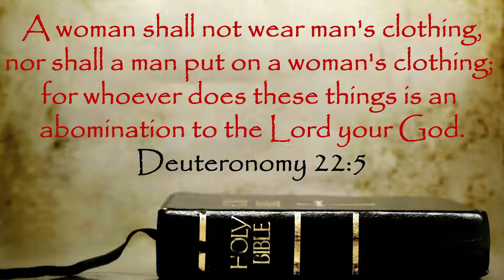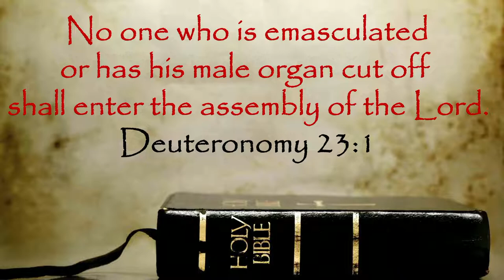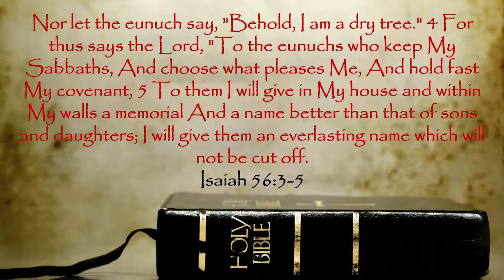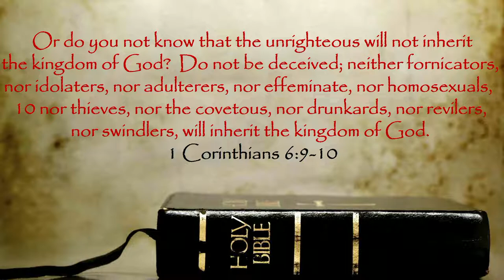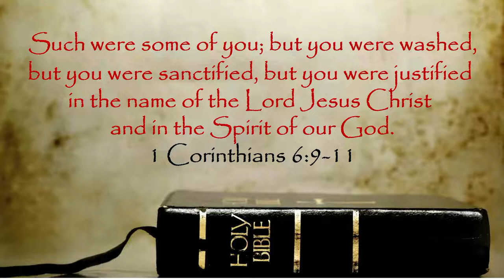What the Bible says about Transgenderism Part 2 – Pastor Chris Stuffleben – June 5th, 2022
Title: What the Bible says about Transgenderism Part 2 – Pastor Chris Stuffleben – June 5th, 2022

Verses:
Deuteronomy 22:5
Deuteronomy 23:1
Isaiah 56:3-5
1 Corinthians 6:9-11
Acts 8:26-39

Application Point: Pray for the Children and Schools!

All music content licensed through CCLI and music video with consent from producer.